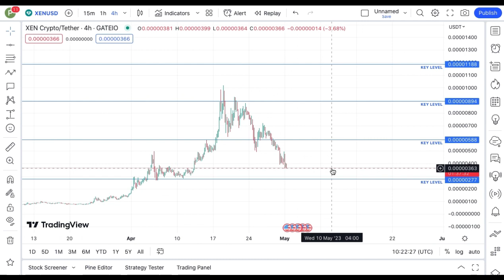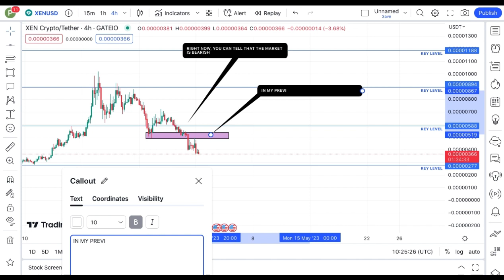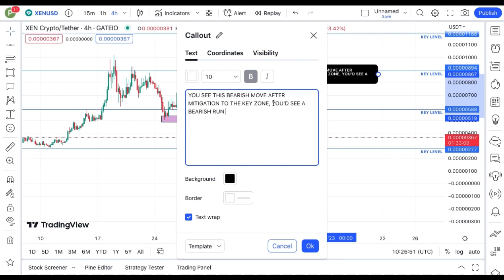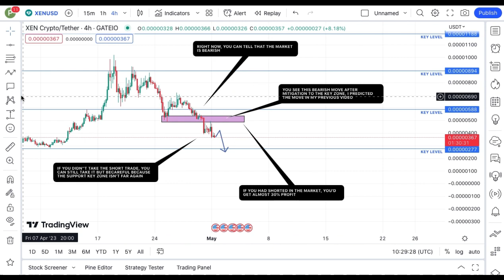JUST IN: XEN CRYPTO TODAY'S TECHNICAL PRICE PREDICTION || XEN CRYPTO NEWS UPDATE LIVE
In this video, I talk about XEN CRYPTO coin, XEN coin.